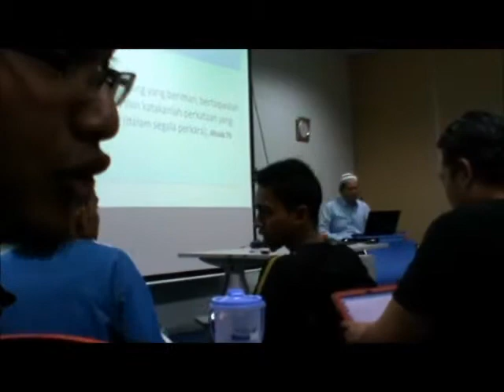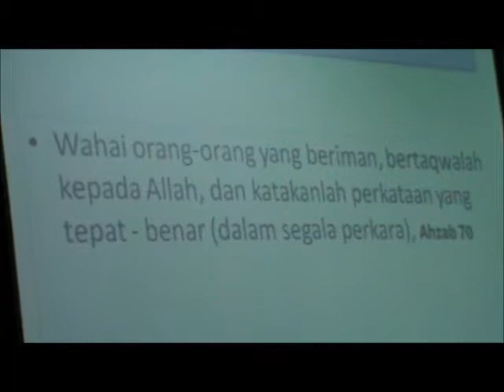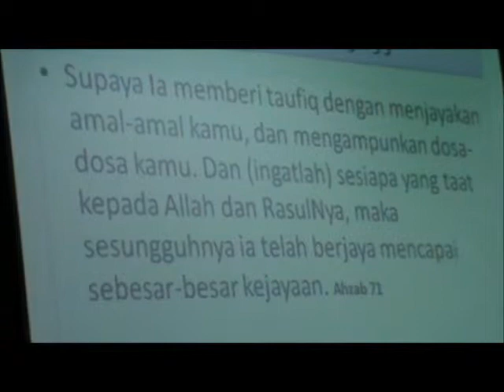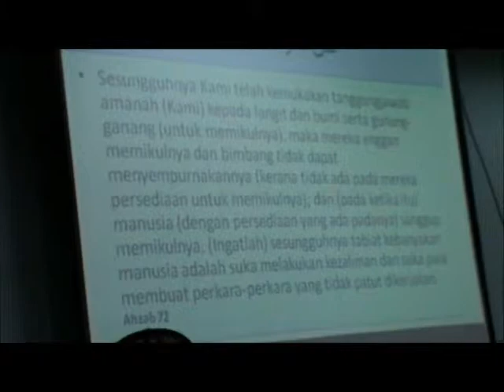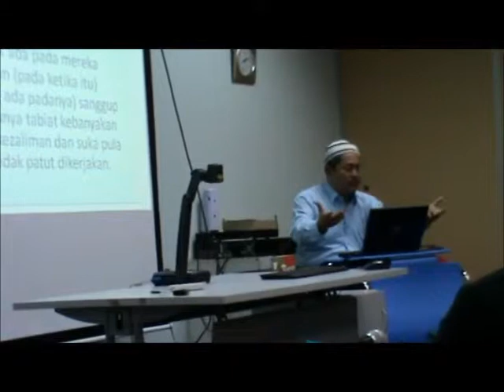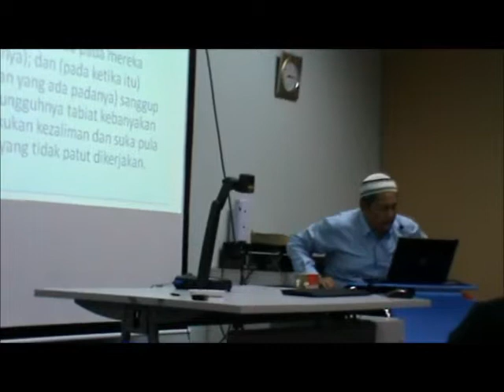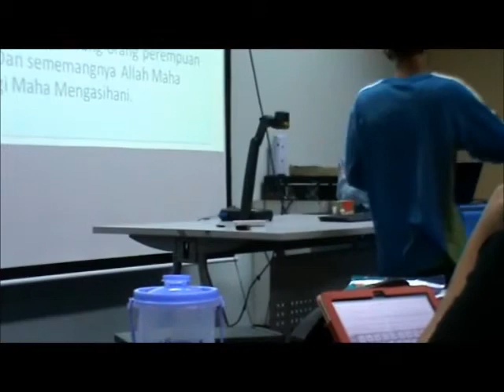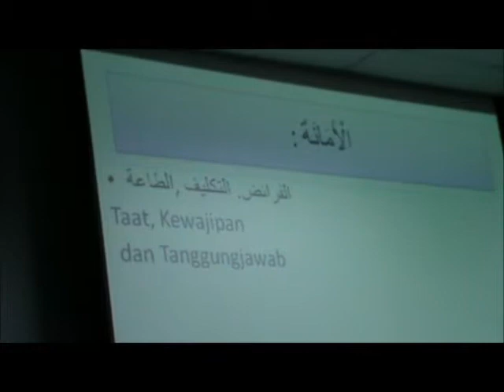The 13th CUCMS PPIM Ustaz Hasanuddin Tafsir Quran Class Part 1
Details as follows:

Location: CUCMS Main Campus
Date: 11 January 2012
Time : 8.00 p.m. - 9.00 p.m.

 you can now get the lecture slides through our own google group account
 password : quranictafseer